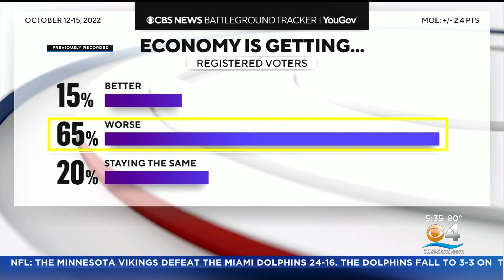Pres. Biden Coming To South Florida To Campaign For Charlie Crist